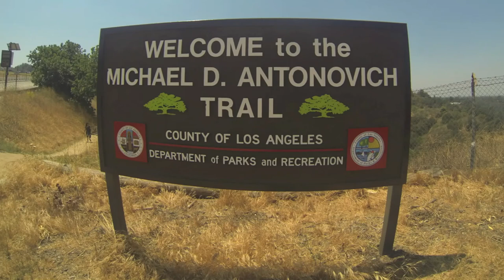mike d'antonovich trail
gopro, no music. i think it was set on 1080//30fps. Just made a quick video for the memories